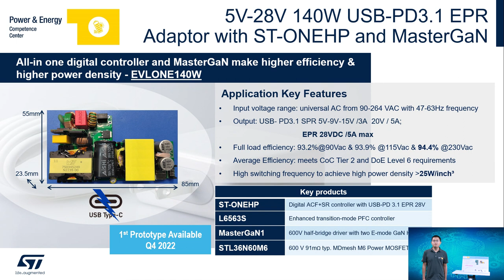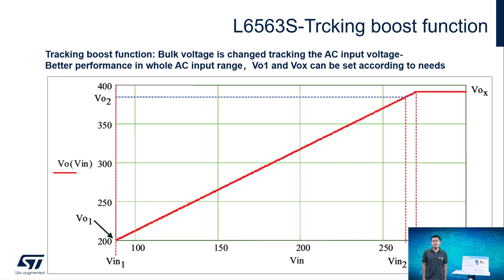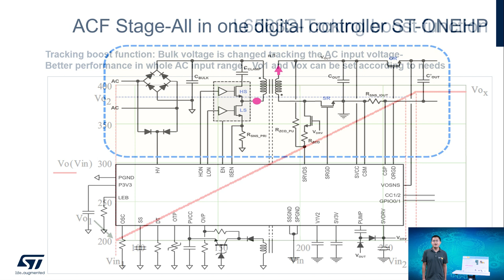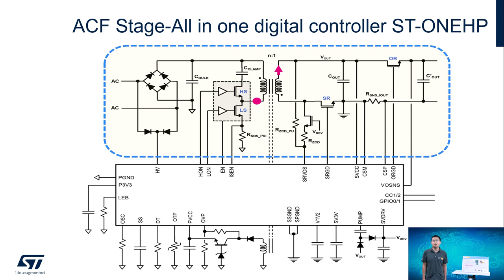ST @Industrial Summit 2023: 140W USB PD EPR certified design（140W USB PD3.1 ERP高效率充电器方案）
本140W USB PD 快充方案采用数字控制ICST-ONEHP和MasterGaN1，符合USB PD3.1 EPR 28V标准。效率满足CoC 2级及DoE 6级能效，230Vac输入时候满载效率达到94.4%。数字控制器ST-ONEHP用作ACF的功率控制及PD协议控制，MASTERGAN1用于ACF原边功率管。